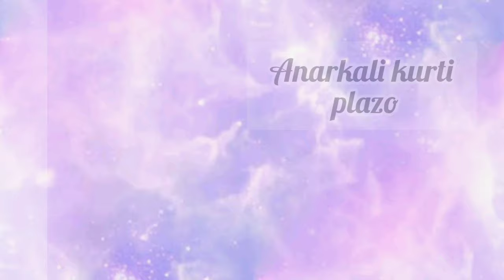Types of plazo dress with names/Types of plazzo with kurti/Different types of palazzo suits/Palazzo